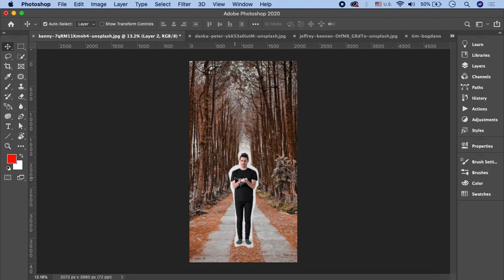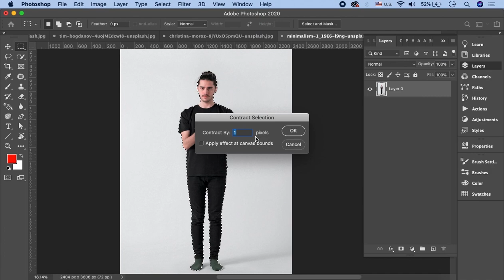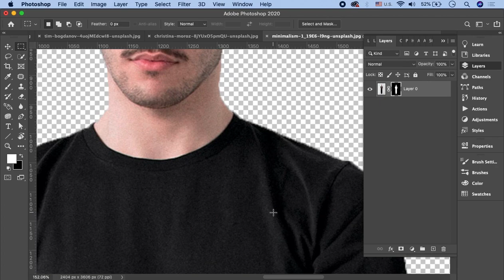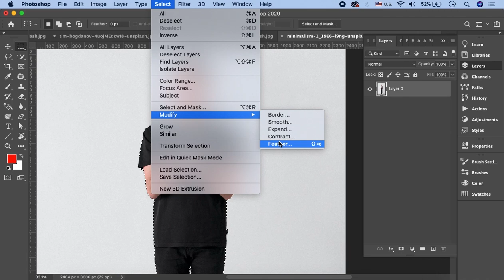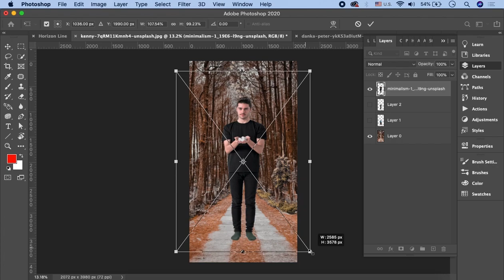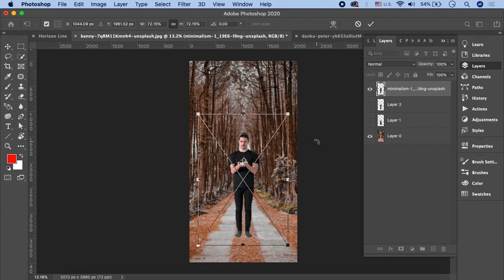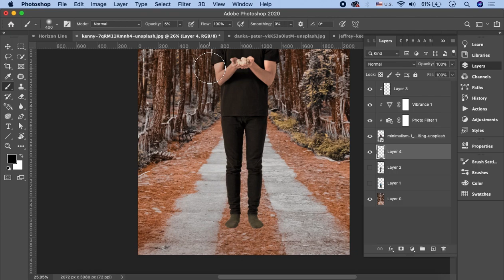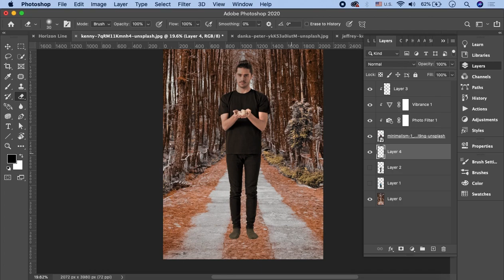Adobe Photoshop Tutorial in Urdu/Hindi Part 19 | Refining the Image Composites